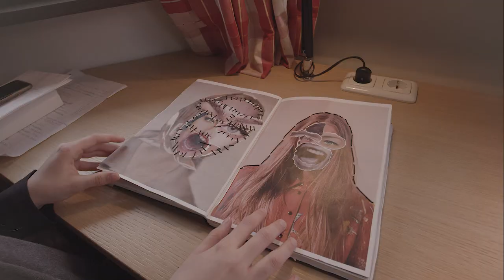StGIS Boarding House - short film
Boarding at St Gilgen International School is the represents Excellence in Care. Our students are supported in their academic learning and blessed with the opportunity to live in a diverse international community. Students live together with staff and develop international mindedness, cultural understandings and the interpersonal skills and dispositions that will help them to thrive in a globalised world. Here you will find the stories and reflections of some of our staff and students in boarding.